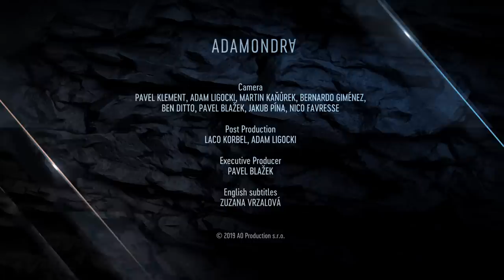Adam Ondra #25: Success begins in the mind!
This episode is about mental game which is extremely important when it comes to the upcoming World Championships. You know quite often that you are physically well prepared, but cracking under pressure is not easy. How do I deal with it? Check it out.

Credits:

Camera
PAVEL KLEMENT
ADAM LIGOCKI
MARTIN KAŇŮREK
BERNARDO GIMÉNEZ
BEN DITTO
NICO FAVRESSE
PAVEL BLAŽEK
JAKUB PÍNA

Post Production
LACO KORBEL, ADAM LIGOCKI

Executive Producer
PAVEL BLAŽEK

English subtitles
ZUZANA VRZALOVÁ

Thumbnail Picture
LUKÁŠ BÍBA